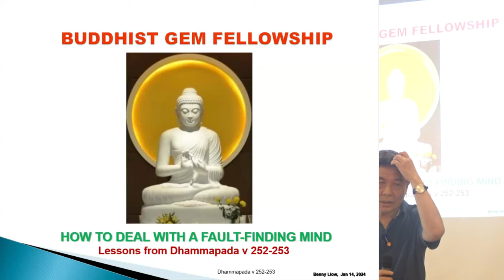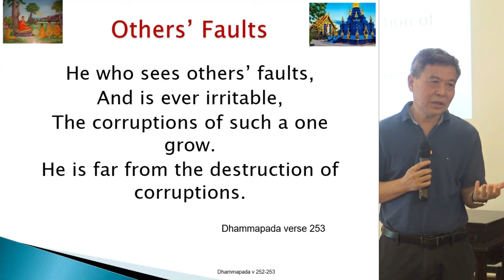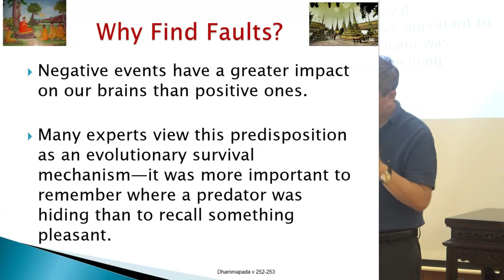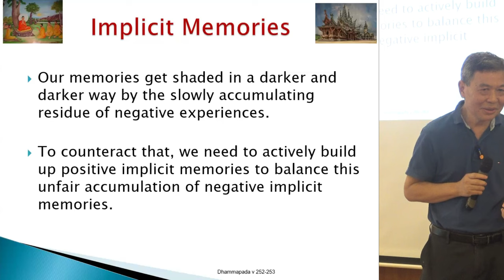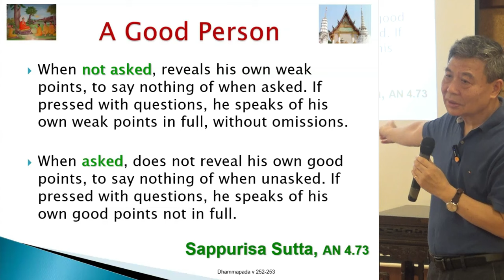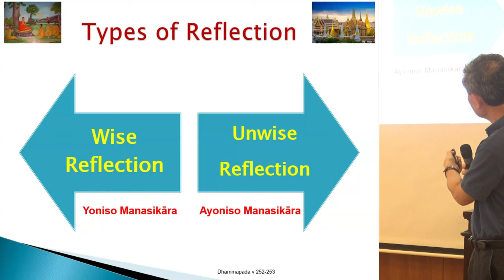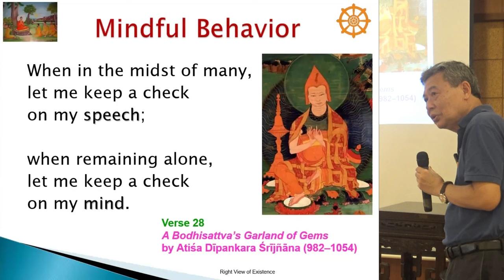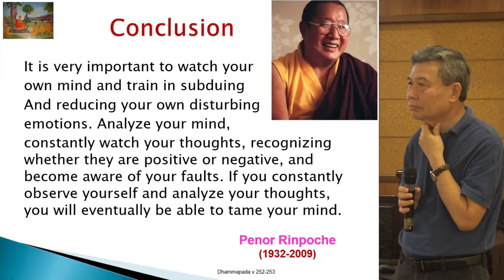Sunday@BGF ft. Bro Benny Liow | How to Deal with a Fault Finding Mind | 14 Jan 2024